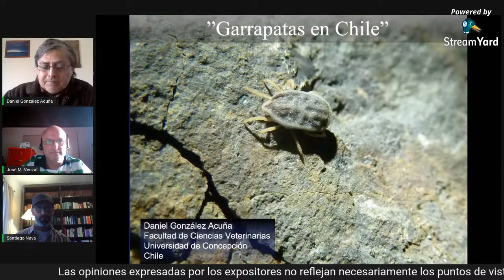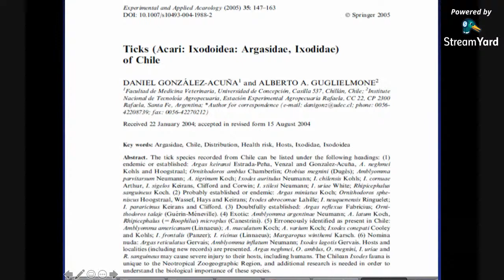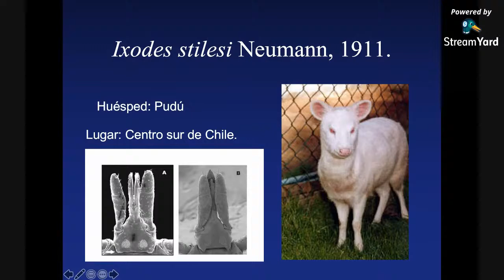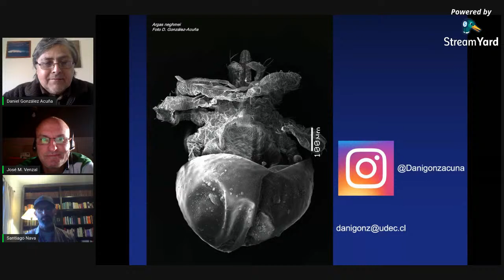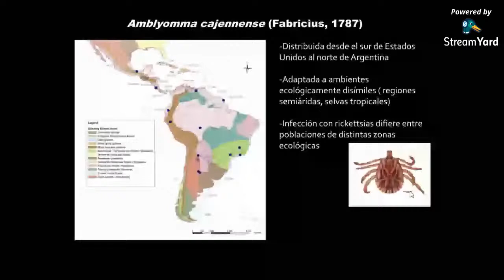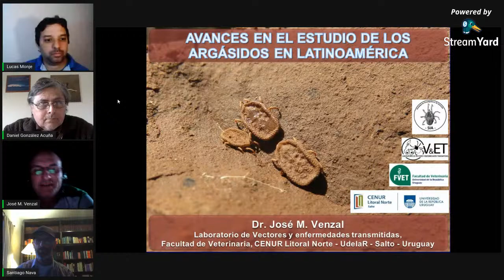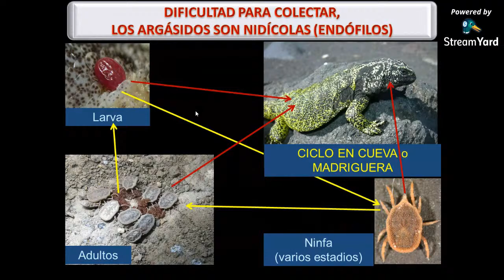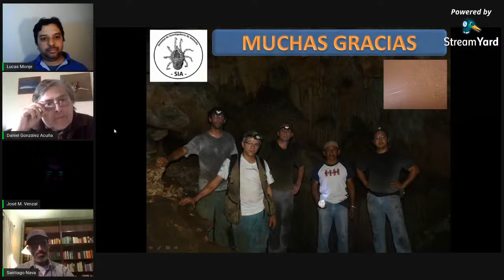10 años LECEN - Conversatorio #3 "Garrapatas y enfermedades transmitidas por garrapatas"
El conversatorio "Avances en el conocimiento sobre garrapatas y enfermedades transmitidas por garrapatas en Sudamérica en el S. XXI", en esta oportunidad hablaremos con el Dr. Daniel Gonzalez Acuña (Chile); el Dr. Santiago Nava (Argentina) y el Dr. José Venzal (uruguay)
Daniel Gonzalez Acuña es docente de la Universidad de Concepción (Chile)
Santiago Nava es investigador del INTA y CONICET (Argentina)
José Venzal es docente e investigador de la Universidad de la República de Uruguay
El anfitrión será el Dr. Lucas Monje (Investigadores de CONICET, LEcEn- ICIVET, UNL-CONICET).